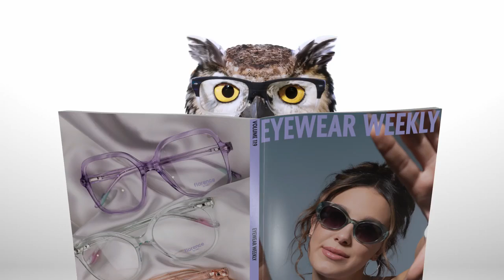Millie with Glasses